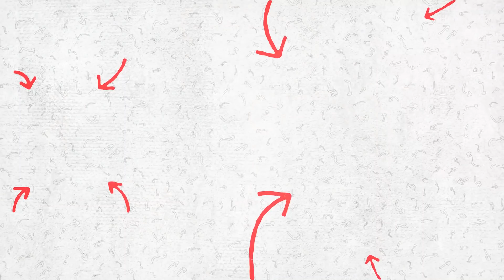Emergency tests lead to BAD NEWS at the Heart Doctor (Not clickbait) | Mower Moments Family Vlog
Today Jd goes in for an Echocardiogram and stress test on his heart.  We were hoping we would be told it was an easy fix and that he's healthy but unfortunately that is not what happened.  His EKG has shown some scary signs of Heart Failure and judging by the Doctors rushing him in for more tests as well as drawing 21 viles of blood, we are pretty certain things are not looking so good for our sweet father's heart.

We have a lot of scary things coming up to face as a family but we know we can do hard things as long as we have each other.

Dad gets bad news at the Heart Doctor (Not click bate) | Mower Moments Family Vlog